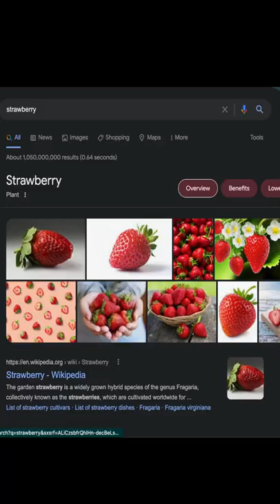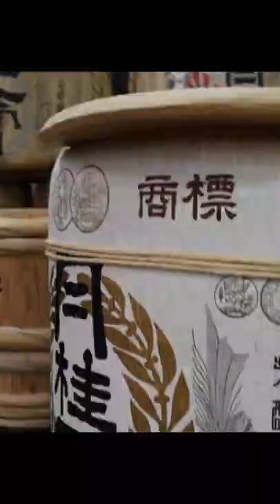AMO GeitItDone - "Strawberry Sake" (Official Visualizer)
Song: "Strawberry Sake" by AMOGetItDone
Edited by:  @Design Lab 44 Productions

Follow: @AmoGetItDone  on all Social Media sites!